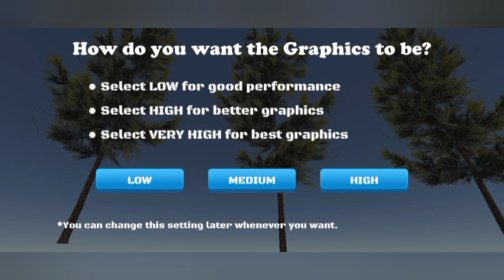Extereme balance walkthrough level 1 to lvl 3 How to do balance in extreme balancer extreme balancer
v
d
d

d
g
g
r

rr

r
d
e
h
r

e
h
f
e
e
d
g
g
d
d
h
t
e
e

h
y
te

eg

r
eb
j
r

d
g
d
dd
d
j
g
r
g
n
d
e

h
h
r
e
e
d

I

7

tfmmfkdks